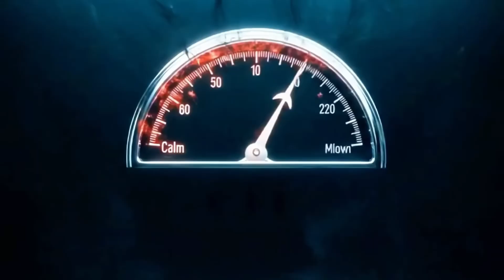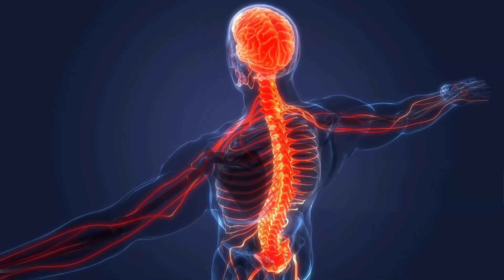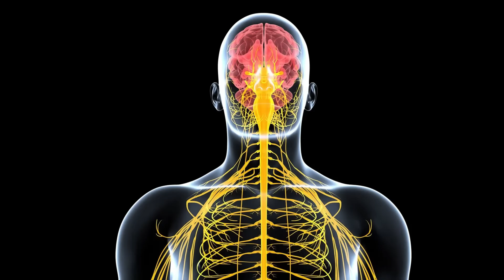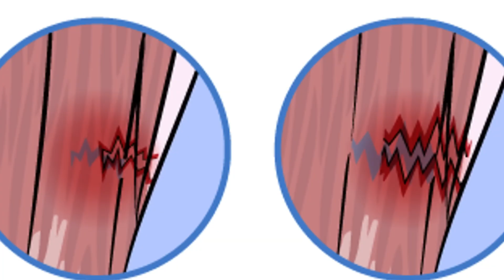Top 10 Most VENOMOUS Snakes in the World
🐍 Discover the most venomous and deadly snakes on the planet. From the Gaboon viper to the feared inland taipan 🌍⚠️

Some camouflage among leaves, others strike from the water… and all possess venom capable of causing anything from slow paralysis to complete collapse if not treated in time. The most unsettling part: many are closer than you think. 😨

Would you dare to face one in the wild?